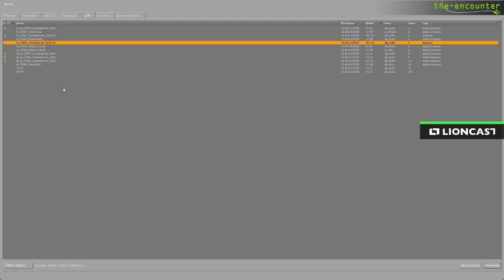the-encounter: five CS:GO 5on5 Bremen eSports #1 vs Schwarz